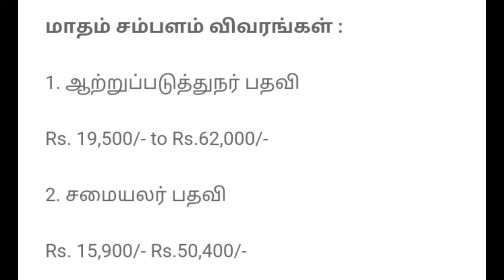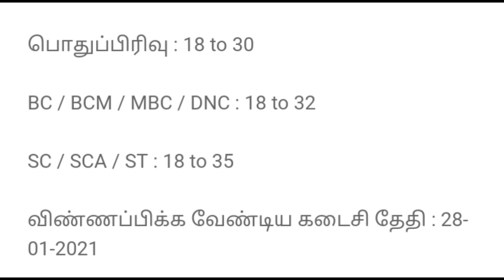சமையலர் மற்றும் ஆற்றுபடுத்துனர் பணிகள்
சமையலர் மற்றும் ஆற்றுபடுத்துனர் பணிகள். ஆற்றுபடுத்துனர் நோட்டிபிகேஷன் சமையலர் நோட்டிபிகேஷன்